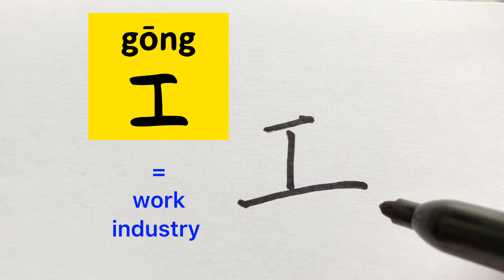Video about how to write Chinese character 工 = work, industry | with stroke order | 汉语拼音| 中文汉字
500 Basic Chinese characters
最常用500汉字#75